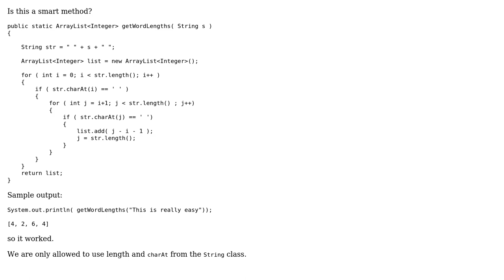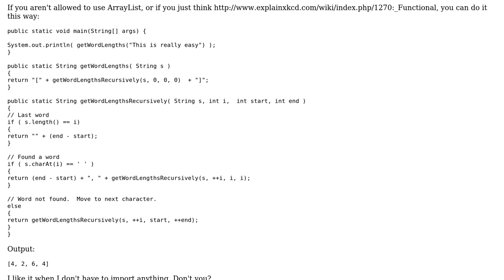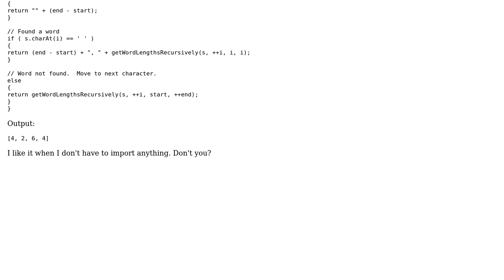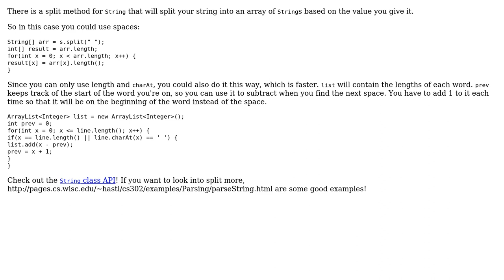Getting the lengths of each word in its String parameter (4 Solutions!!)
Getting the lengths of each word in its String parameter

With thanks & praise to God, and with thanks to the many people who have made this project possible! | Content (except music & images) licensed under CC BY-SA | Music | Images & others | With thanks to user Jamal user haley user funky-nd user candied_orange and the Stack Exchange Network Trademarks are property of their respective owners. You are responsible for your own actions.